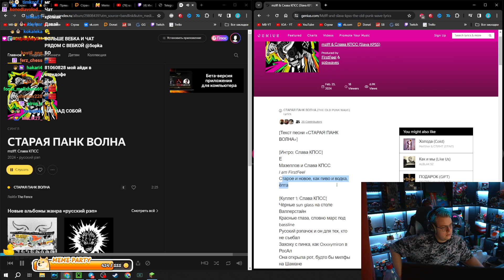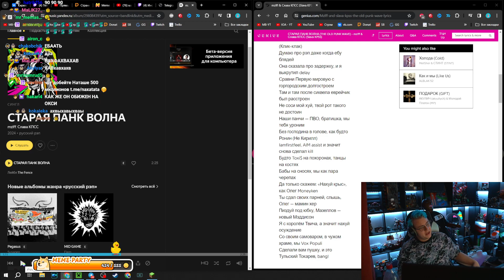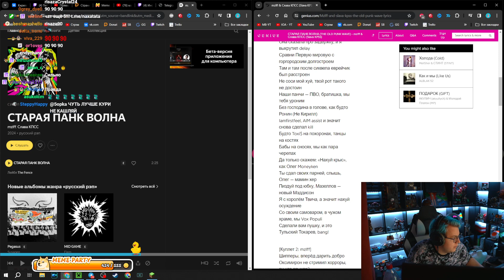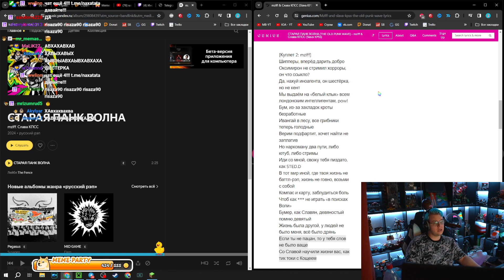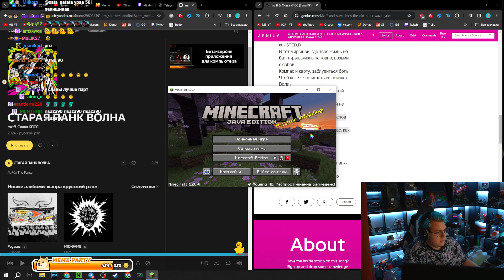5 ОЦЕНИВАЕТ ​mzlff & Слава КПСС - СТАРАЯ ПАНК ВОЛНА (Нарезка стрима ФУГА TV)